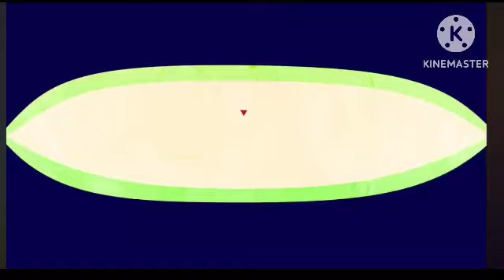Disney pixar Films One Tow toy stroy Of terror monsters inc